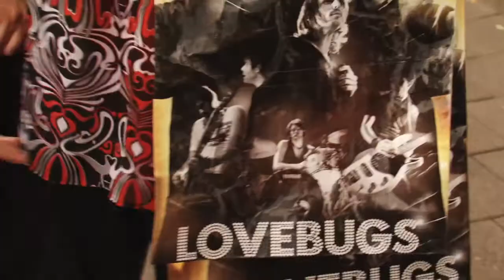Lovebugs - 28. Juli 2011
Die Lovebugs spielen zum ersten mal auf dem Floss. Über Adrian und treue Fans.